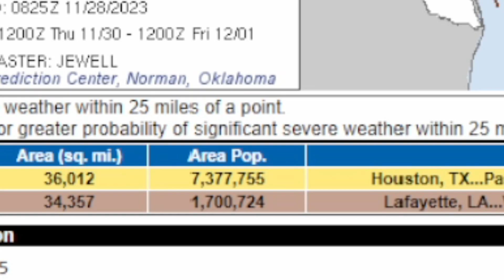Another Tornado Outbreak in the Making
All models point toward our Gulf coast states as ground zero for another severe weather event manifesting itself through the mid to latter parts of this week as we prepare to flip the calendar into December. A cut-off low and shortwave trough are moving into the west coast of the lower forty-eight. As they move across the Rockies and exit into the southern plains, a very aggressive low pressure feature is likely to form with similar dynamics in play as we realized not so long ago in a very familiar spot. Let's digest exactly what sort of severe parameters are ramping up and who could see the worst impacts.